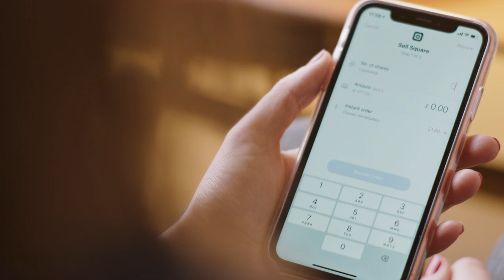Freetrade 2019 Crowdfunding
We started Freetrade because we believe investing should be accessible to everyone. Our apps for iOS and Android let you get started in seconds, and there are now 20,000 people in the UK using Freetrade.

But our ambition runs deeper: we want to be THE home screen app for investing.